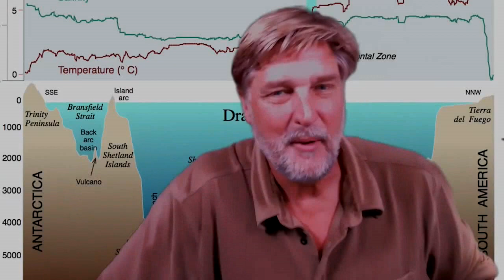"Antarctica By Sail" Episode #5 Sneak Peek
Brad Olsen has released his 16-episode "Antarctica By Sail" series on SciSpi TV. This is the Antarctica Sneak Peek for Episode #5:
The "CCC Publishing" YouTube channel features an eclectic mix of videos, including all the audio book chapters from the books "Future Esoteric: The Unseen Realms," and "Modern Esoteric: Beyond Our Senses," the launch party presentations by Brad Olsen, as well as videos pertaining to the "Sacred Places: 108 Destinations" series of books, and much more!